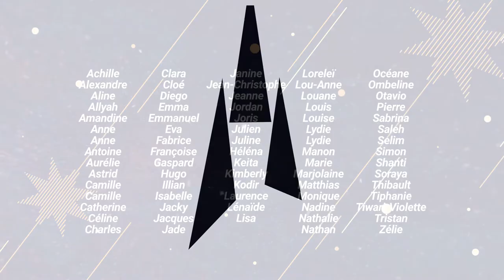Bonne année 2021 à tous !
Bonne année Caen ! Bonne année à tous les amoureux de notre ville ! Continuez à prendre bien soin de vous et des autres, soyez heureux ! 💖